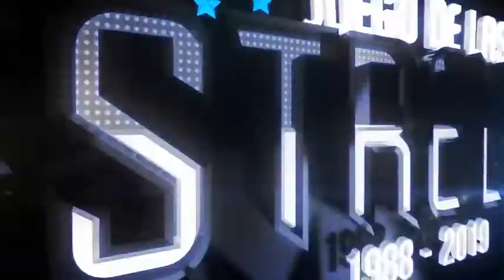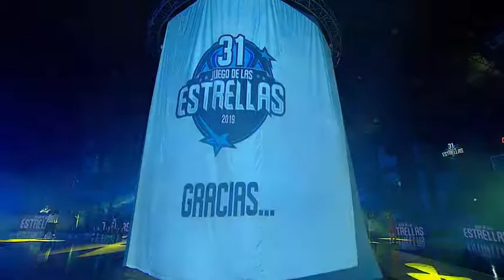Juego de las Estrellas 31 - Presentación en vivo TyC Sports